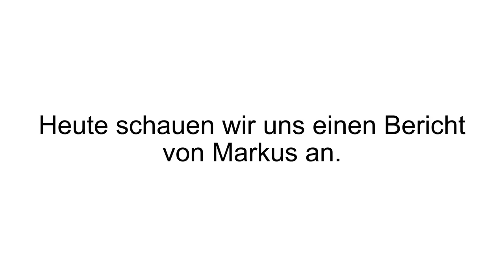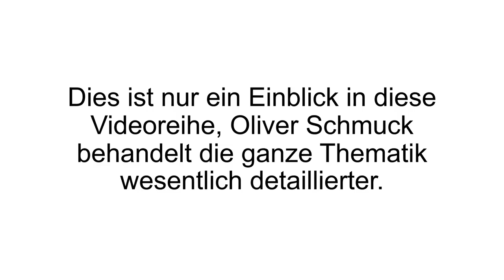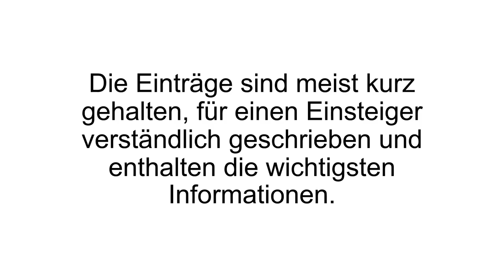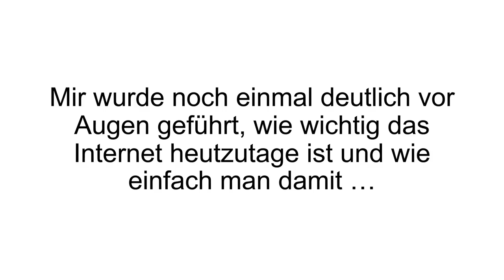[FAZIT] Future Sale Erfahrungen + Review | Erfolgskonzept von Oliver Schmuck im Test!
Future Sale Erfahrungen. Future Sale von Oliver Schmuck ist ein Onlinekurs, welcher „Die sieben magischen Umsatzsäulen“ erklärt. Ein absolutes Muss für jeden Unternehmer?

Der Autor Oliver Schmuck hat sich auf Onlinemarketing und Neukundengewinnung spezialisiert. Sein Wissen und Erfahrungsschatz gibt er unter anderem auf seinem Blog sowie in digitalen Infoprodukten wie Future Sale weiter.

Der Kurs besteht aus sieben Modulen – jedes Modul behandelt dabei eine der magischen Umsatzsäulen. Zu Beginn erklärt er zum Beispiel, dass es absolut unerlässlich ist, dass man sich in die Lage des Kunden versetzt. Das ist der Anfang, um zu verstehen: was wollen die Kunden und wie kann ich ihnen genau das geben? Was sind die Wünsche, was sind die Probleme und wie kann ich ihnen eine Lösung anbieten? Wenn man diese Lösung bereits hat, kommt es darauf an wie man sie platziert. Eine ausdrucksstarke Headline, geschicktes Layout und eine solide Internetpräsenz sind hier vital. Auch das Vertrauensverhältnis zwischen Kunden und Unternehmen kann den Ausschlag geben zwischen einer positiven Entscheidung und einer negativen. Alle Aussagen, die man als Unternehmer gibt, müssen daher bewiesen und verifiziert werden. Das kann man zum Beispiel mittels Testimonials und Erfahrungsberichten erledigen.

Wie formuliert man Angebote so, dass sie nicht abgelehnt werden können? Die letzte Säule zum Beispiel bespricht das Thema Call to Action: den Kunden zum Handeln auffordern. All das was gerade genannt wurde, wird in dem Kurs detailliert besprochen. Es werden Lösungsansätze geliefert, die man sofort umsetzen kann. Der ein oder andere Aha-Moment wird nicht ausbleiben. Für viele Unternehmer kann das genau der richtige Anreiz sein.

Wenn Du mehr zu Future Sale erfahren willst, dann schau JETZT bei Produkt-Kenner.de vorbei!